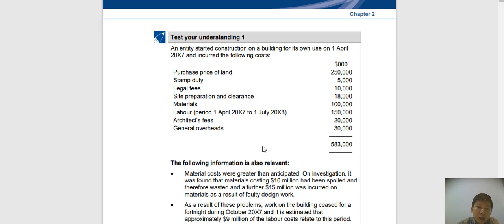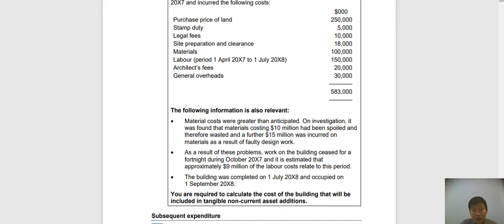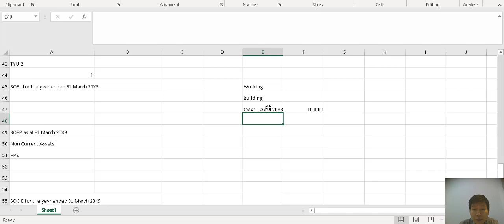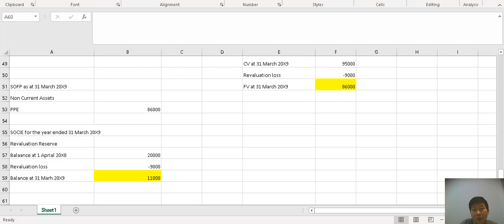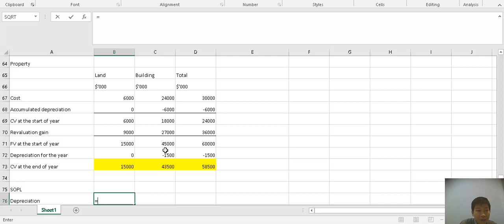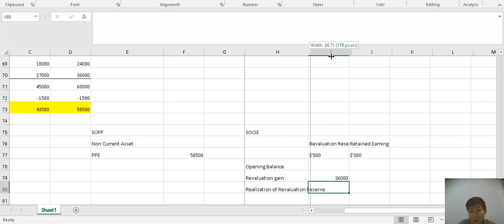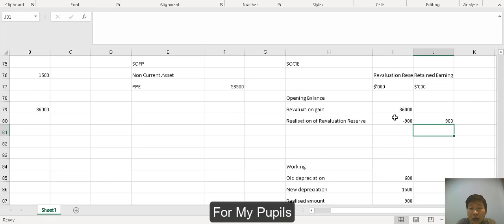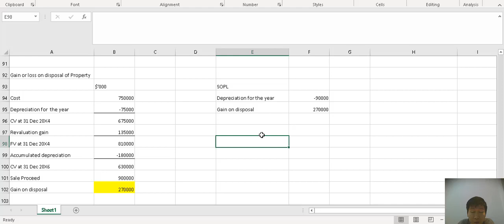Chapter 2 IAS 16 TYU 1 to 4